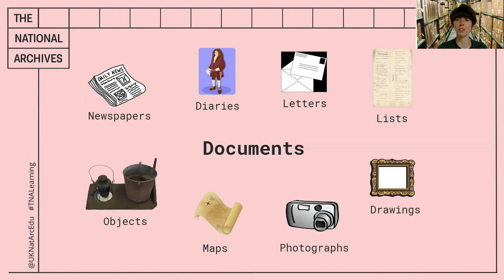Time Travel Tots: Introduction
Hello and welcome to Time Travel Tots storytelling.  Each week, you’ll join Dani for a special adventure inspired by real documents here at The National Archives.

Watch this introductory video to find out about The National Archives, before using your imaginations to take a journey!

Join Time Travel Tots for sensory storytelling adventures for pre-schoolers and their carers.
Dani the Storyteller will take you on wondrous adventures through the archive, giving you a taste of the collection whilst at home.

The National Archives Education Service:
Experts in the teaching of history through original sources. We believe that school students should be given the same access to original documents as professional historians, deepening their understanding of how knowledge about past events is constructed. The Education team combine their years of teaching experience and historical knowledge to deliver exciting, inspiring and fun taught sessions, both on site at The National Archives at Kew and online.
Our taught sessions are designed by qualified teachers to complement the National Curriculum for History or relevant exam specifications syllabi. They are delivered by teachers, or in some cases by costumed interpreters. Our programme caters for students from Key Stage 1-5, SEN students and undergraduate groups. We also offer CPD for history teachers.
The National Archives Education Service also produces a range of online resources for you to use in the classroom.  All of our resources follow an enquiry based approach and are based on records from our collections at The National Archives.